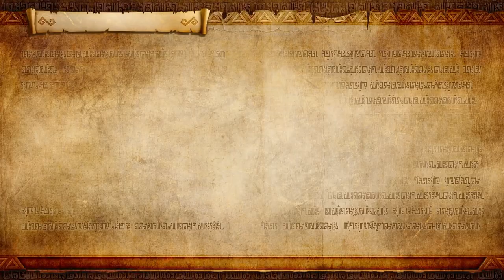The Shadow King | Twilight Princess | Hyrule Warriors: Definitive Edition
this is the nintendo switch version. twilight princess for the win